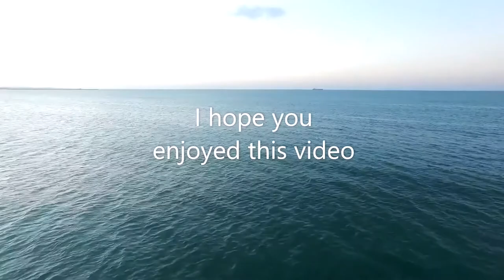A small and harmless endangered garter snake from San Francisco.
Garter snake is a common name for harmless snakes of small and medium size belonging to the genus Thamnophis. Endemic to North and Central America, a species in the genus Thamnophis can be found from the subarctic plains of Canada to Costa Rica.
Did you know that:
1. Garter snakes vary in length from 18 to 54 inches and weigh approximately 5 ounces.
2. Garter snakes live in a wide variety of habitats, including forests, forests, fields, meadows and lawns, but always close to water, often in adjacent wetlands, streams or ponds. This reflects the fact that amphibians make up a significant part of their diet.
3. Garter snakes are often found near small reservoirs with tall weeds.
4. Garter snakes have a complex system of pheromonal communication. They can find other snakes by following their fragrant pheromone tracks.
5. Garter snakes use the coulter-nasal organ to communicate using pheromones, clicking their tongue, which collects chemical signals in the environment. Getting into the lumen of the organ, chemical molecules come into contact with sensory cells that are attached to the sensorineural epithelium of the vomeronasal organ.
6. If the garter snake is disturbed, it can curl up and hit, but usually it hides its head and flaps its tail.
7. Garter snakes, like all snakes, are carnivorous. Their diet includes almost any creatures that they are able to cope with: slugs , earthworms, leeches , lizards, amphibians (including frog eggs), minnows and rodents.
8. For a long time it was believed that garter snakes are not poisonous, but discoveries in the early 2000s showed that they really produce neurotoxic venom. Despite this, garter snakes cannot seriously injure or kill people with the small amount of relatively mild venom they produce, and they also do not have effective means of delivering it.
9. Despite the decline in their population due to collection as pets, garter snakes are still one of the most common predators. However, the San Francisco garter snake (Thamnophis sirtalis tetrataenia), has been on the endangered species list since 1969.